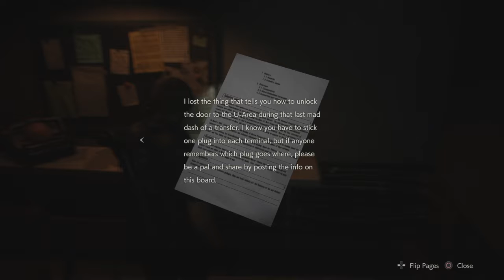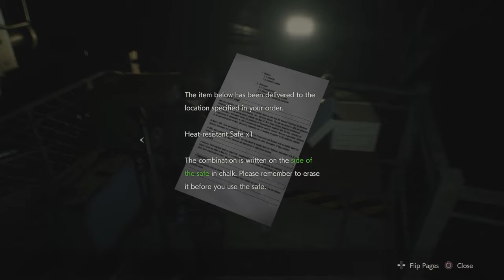RESIDENT EVIL 2 playthrough 15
Ahhhhhh the sewers just the place to escape from .WTF is that thing???